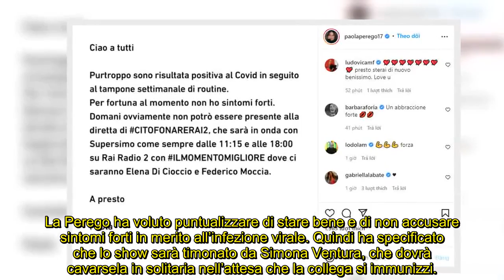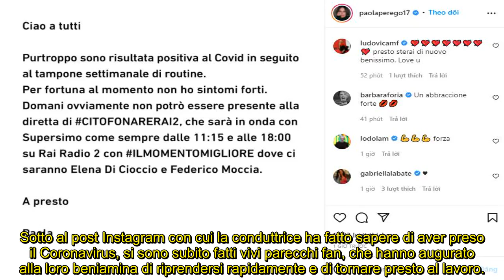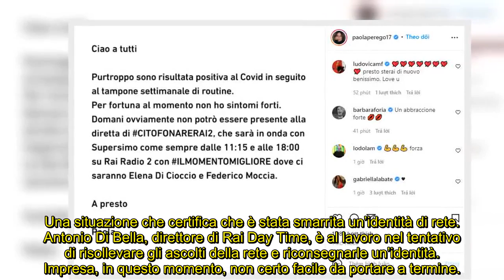Citofonare Rai2, Paola Perego costretta a lasciare la conduzione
La conduttrice monzese costretta a dare forfait: in studio ci sarà soltanto Simona Ventura a fare gli onori di casa